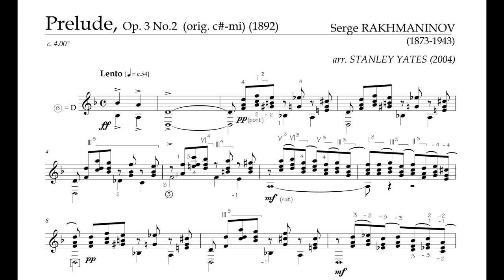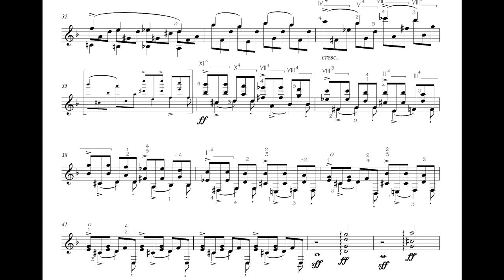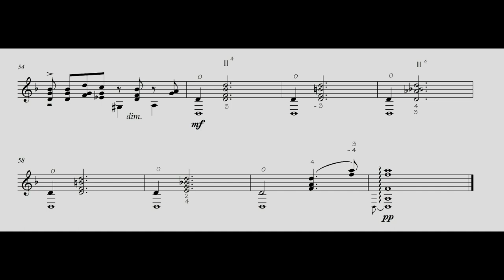Stanley Yates - Rachmaninov Prelude Op. 3 No. 2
Solo guitar arrangement of an iconic piece of music, included in my Concert Arrangements for Guitar vol. 1 - Classical-Romantic+